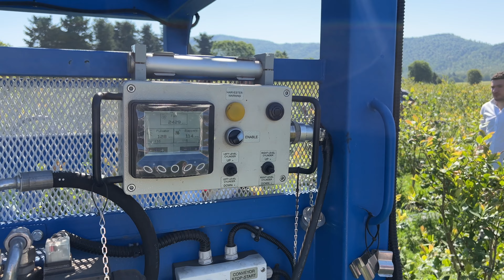Zbiór borówki za pomocą powietrza w Włoszech. Pokazy kombajnu KOKAN 500L.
Zaczyna się właśnie nowa era zbioru borówki!  Byłam na pokazach innowacyjnego kombajnu Kokan 500 L z regulowanymi parametrami pracy do zbioru borówki.